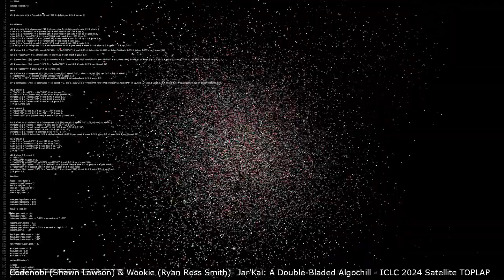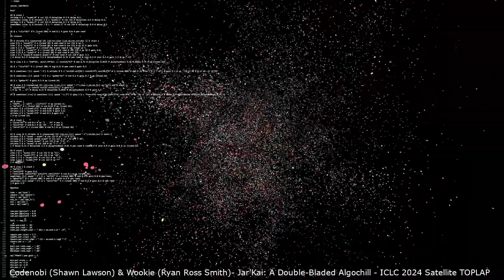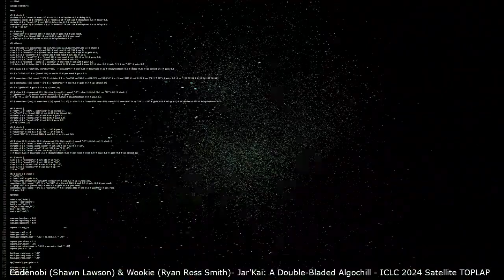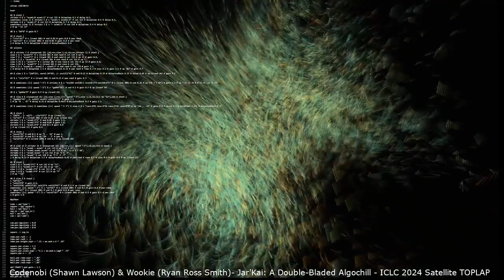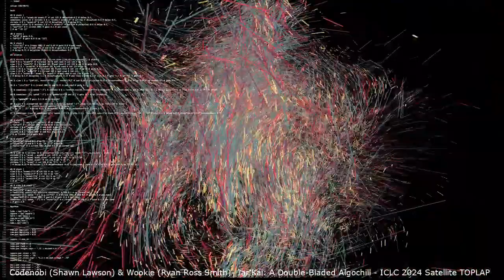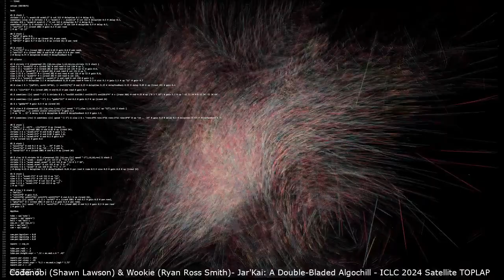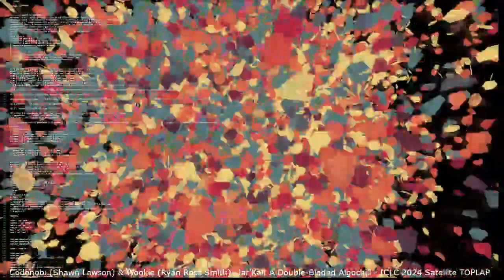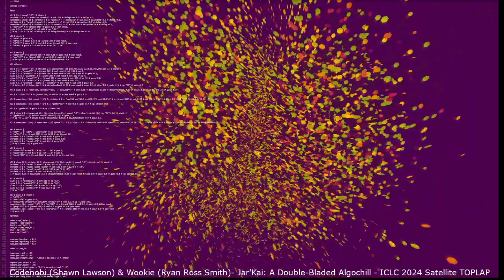TOPLAP Asia Stream May 2024 - The Rebel Scum, aka: Codenobi (Shawn Law - 2024-05-25 04:00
TOPLAP Asia Stream May 2024 live performance by The Rebel Scum, aka: Codenobi (Shawn Lawson) & Wookie (Ryan Ross Smith) from Upstate NY/Phoenix

Jar'Kai

A Double-Bladed Algochill